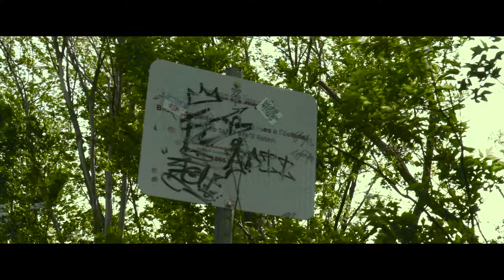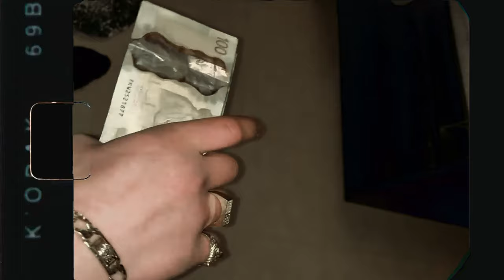BMF - Gang (clip officiel)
EDIT BY ATHENA VIZION MIX AND MASTER !!
rester actif pour plus de projet a venir